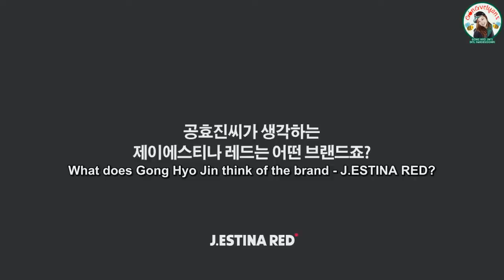Gong Hyo Jin - J.ESTINA RED Interview Part 1 (Eng Subbed)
No infringement Intended. For Fan Support And Entertainment Purposes Only. Please take out with credits to J.Estina Red, and Gongvelyans JadeCloud/Paradicez/Readlead. Thank you all! ENJOY!